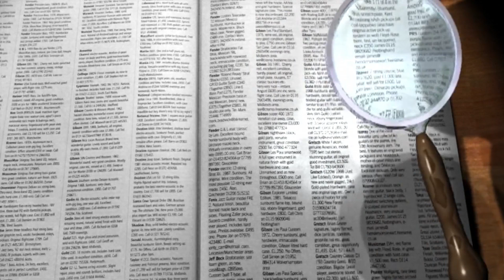Cómo aprendí buena ortografía gastando muy poco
La ortografía trae a muchos de cabeza, pero te garantizamos que puedes mejorarla sin tener que gastar dinero.
Recuerda que ofrecemos tutorías para ayudarte con tu novela, y también informes de lectura, correcciones, y otros muchos servicios para que tu obra se convierta en ese libro que has soñado. Puedes contactar con nosotros en talleresliterariosonline(arroba)gmail.com